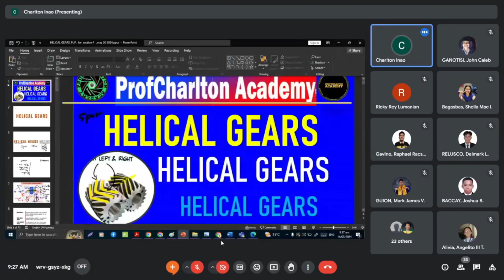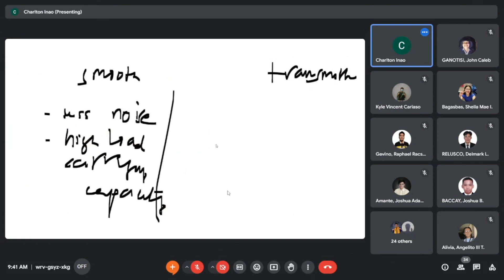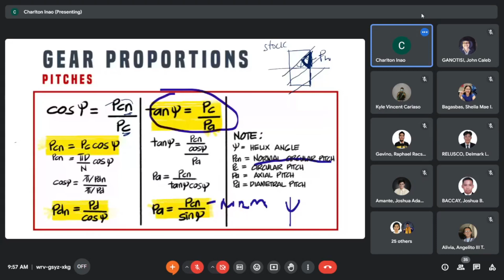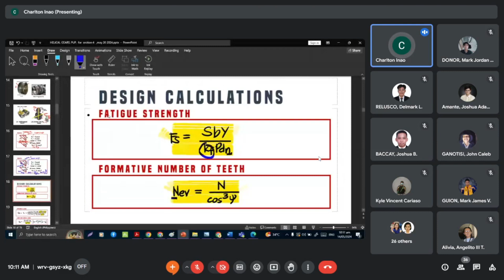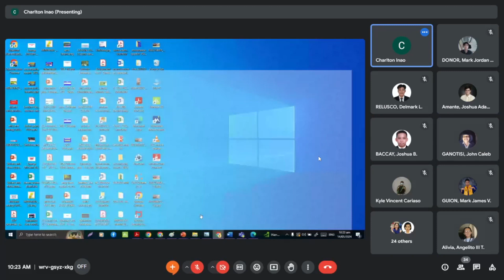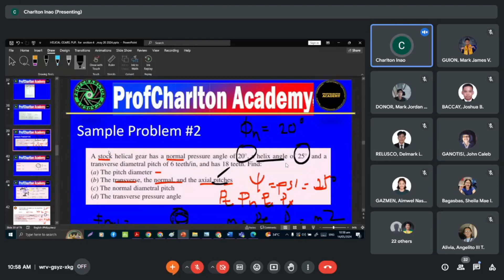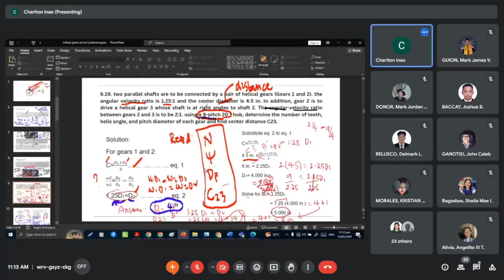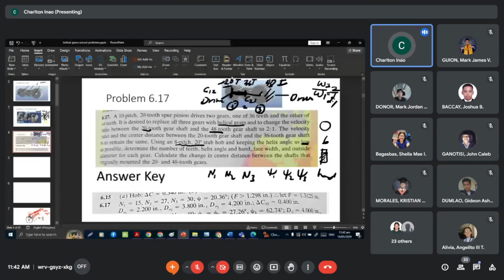Helical Gear Problem Solved